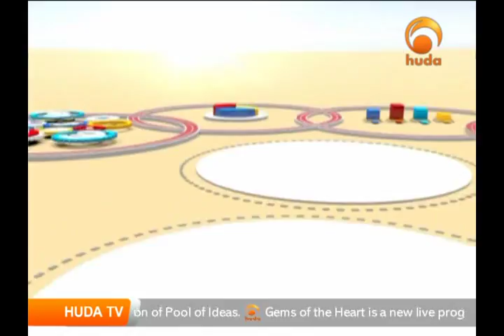Your Money and Aspiration, Dr Almair Colan,